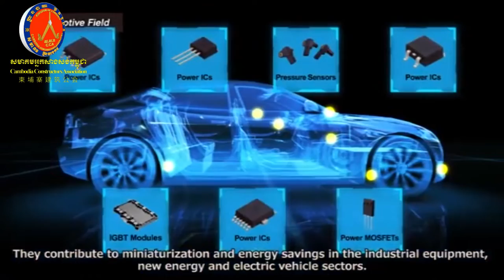Fuji Electric Co., Ltd.